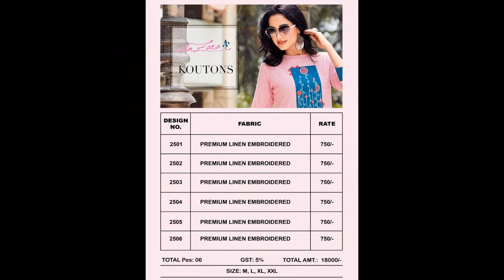Bundle of 06 wholesale kurtis KOUTONS BY LIN ZARA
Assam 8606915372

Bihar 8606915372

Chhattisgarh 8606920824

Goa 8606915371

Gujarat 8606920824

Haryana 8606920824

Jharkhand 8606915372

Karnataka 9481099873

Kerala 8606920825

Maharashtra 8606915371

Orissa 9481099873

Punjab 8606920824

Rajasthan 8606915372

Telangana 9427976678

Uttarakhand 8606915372